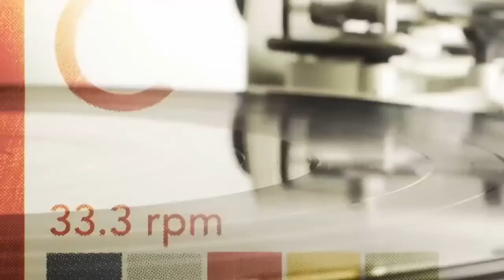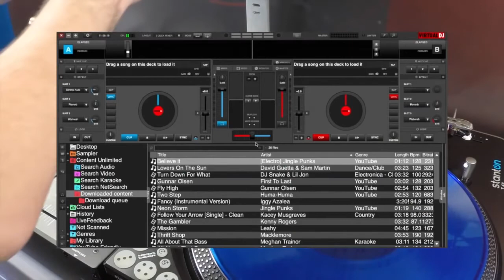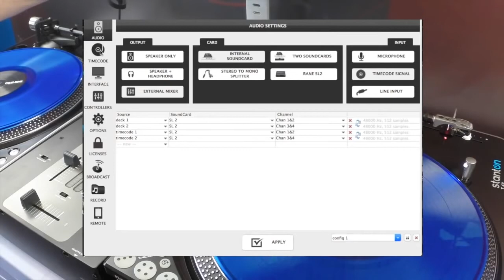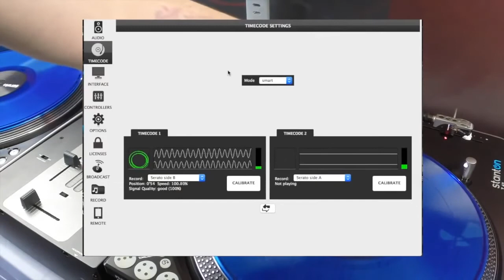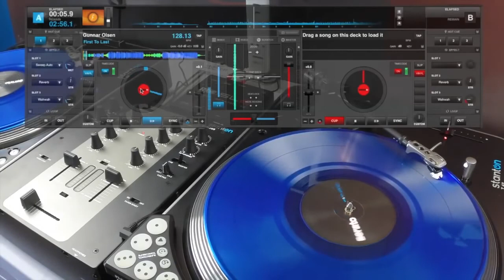Cómo configurar una interfaz de audio DVS (Timecode) en VirtualDJ 8 (Tutorial en Español)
En el siguiente vídeo te mostramos como configurar Virtual DJ 8 con tornamesas mediante una interfaz de audio, en este caso ocuparemos un Rane SL 2, además podrás apreciar que VirtualDJ 8 es capaz de trabajar con vinilos y timecodes de Serato Scratch Live o Serato DJ.
Este tutorial también funciona con otros dispositivos de audio, como por ejemplo Traktor Audio 4, sumando además los vinyls y códigos de tiempo de Traktor Scratch PRO.

El fin de este doblaje es llegar a más audiencias en latinoamerica y usuarios hispanohablantes, en ningún momento buscamos ofender a los creadores del contenido.

The purpose of this dubbing is to reach more audiences in Latin America and Spanish-speaking users, at no time seeks to offend the creators of content.

FUNCIONA CON RANE SL 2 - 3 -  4
FUNCIONA CON DENON DJ DS1
FUNCIONA CON TRAKTOR AUDIO 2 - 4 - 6

*Utilizar la versión de Virtual DJ 8 más actualizada.
*Instalar Drivers de dispositivos antes de realizar cualquier configuración.
*Este tutorial fue grabado en Mac, algunas opciones podrían ser distintas en Windows.